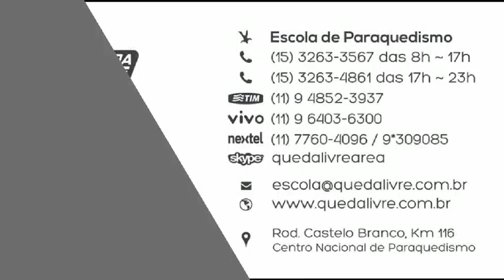Salto de Paraquedas da Jessica A na Queda Livre Paraquedismo 06 12 2014